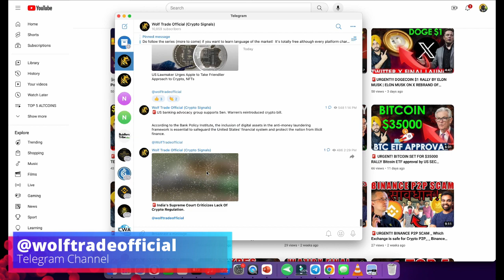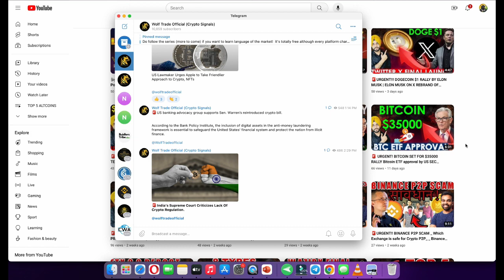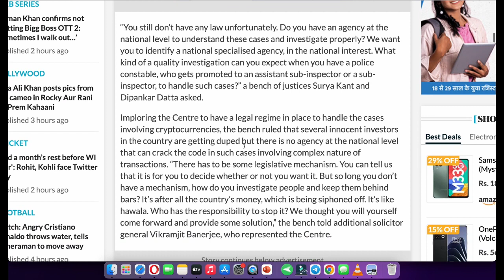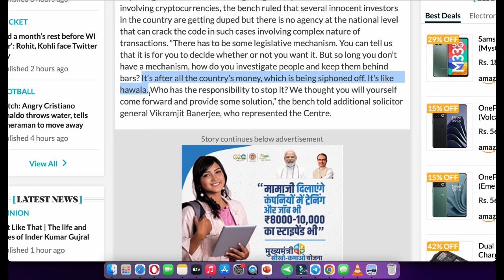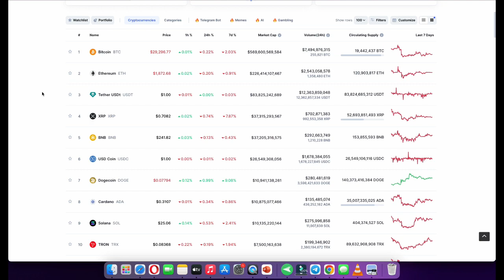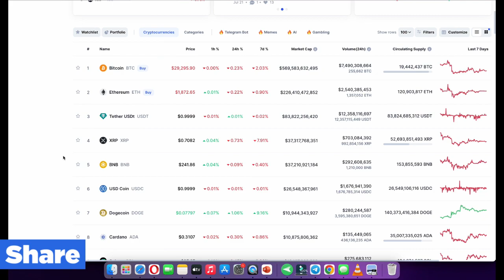🚨BREAKING! INDIAN SUPREME COURT ORDERED CENTRE FOR NEW CRYPTO LAW | Crypto Crime | Crypto News India